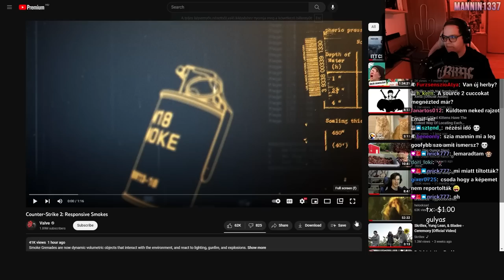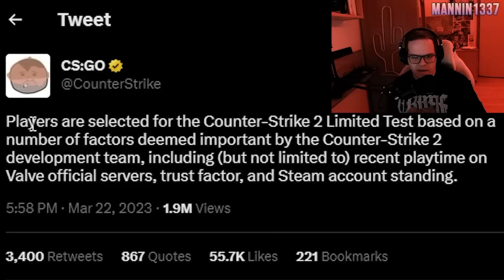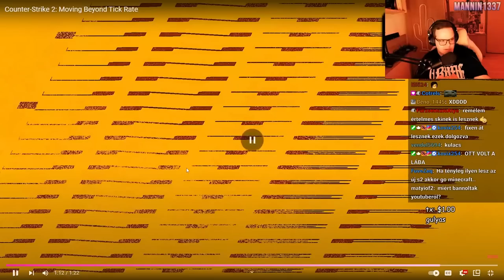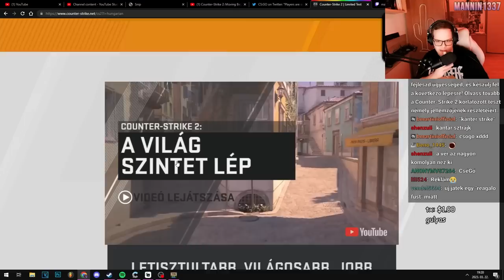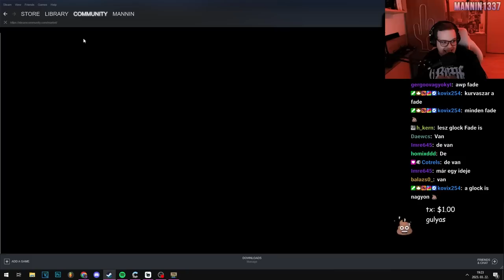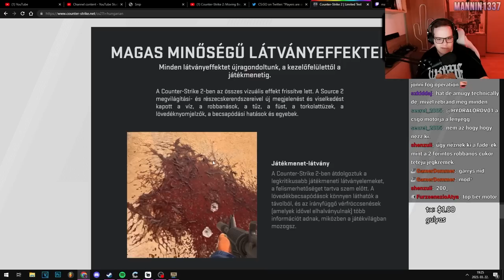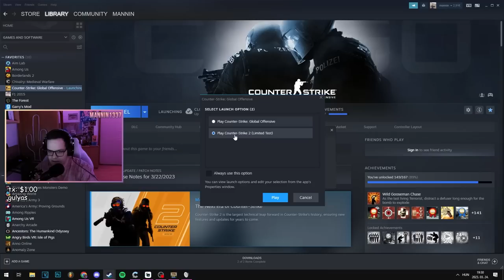VÉGRE ÚJ COUNTER-STRIKE JÁTÉK?! 🤩 (Első Reakcióm)